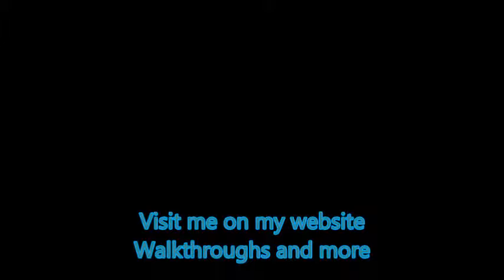Dr. Cares - Pet Rescue 911 Level 18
gamewitch: Lösungen für Zeit-/ Klickmanagement-Spiele